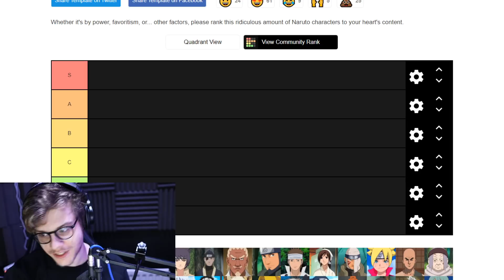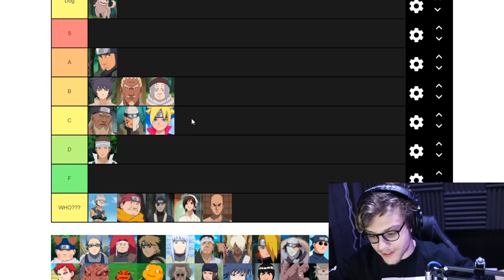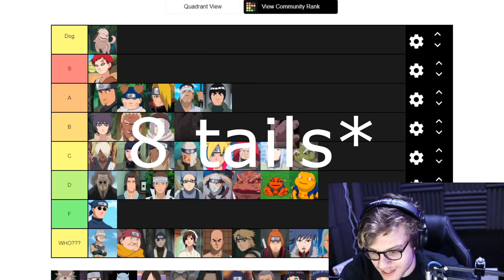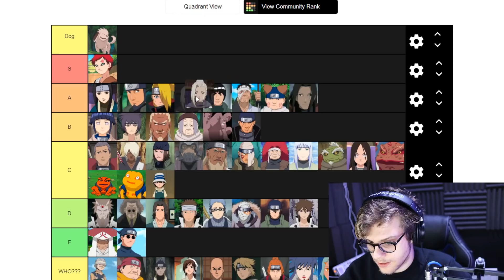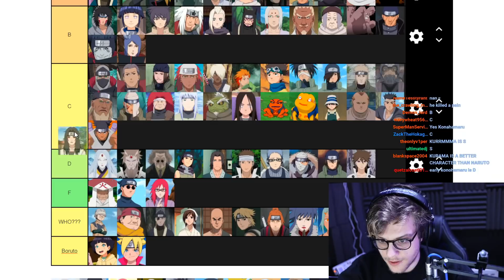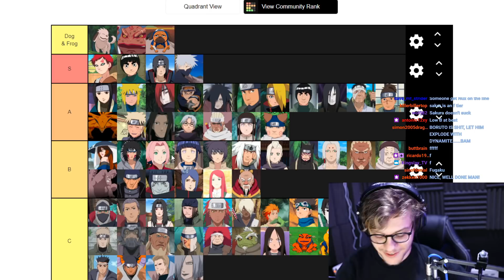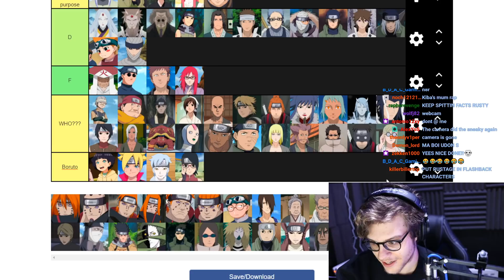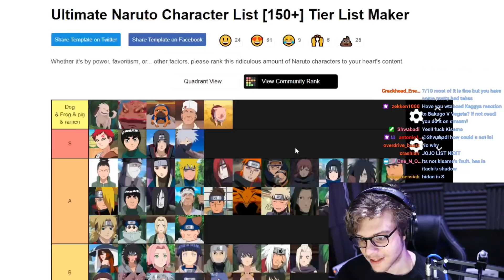RANKING EVERY CHARACTER IN NARUTO | RUSTAGE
Hope you enjoy my naruto tier list! it's always subject to change